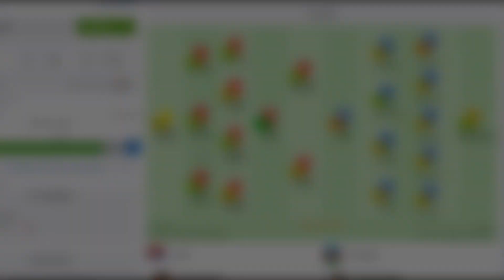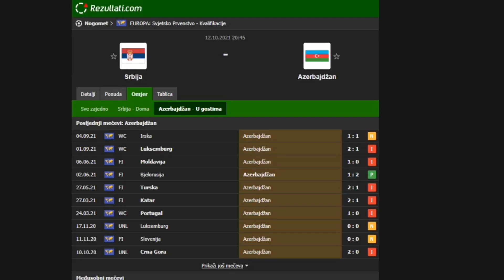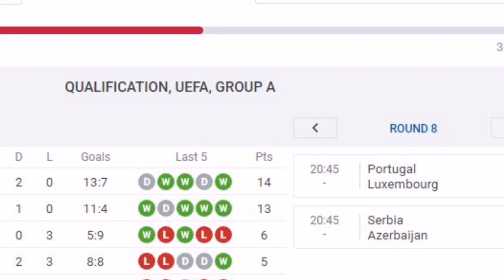Srbija - Azerbejdžan | Kvalifikacije za Svetsko prvenstvo, Katar 2022 | NAJAVA